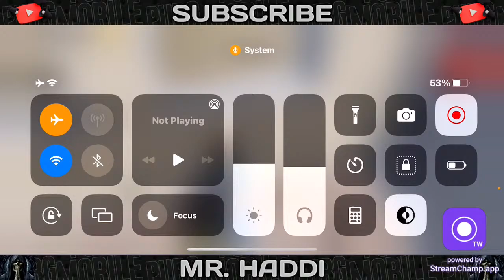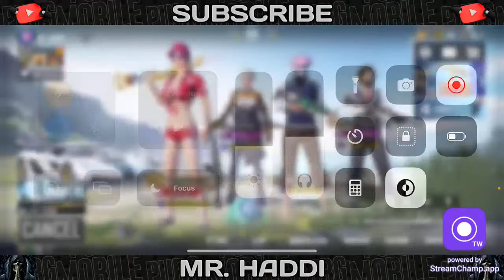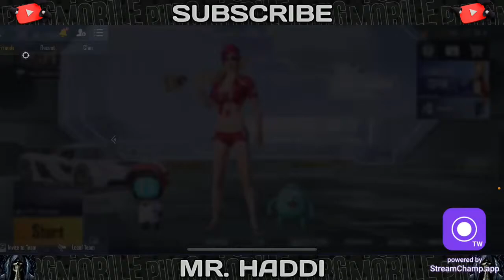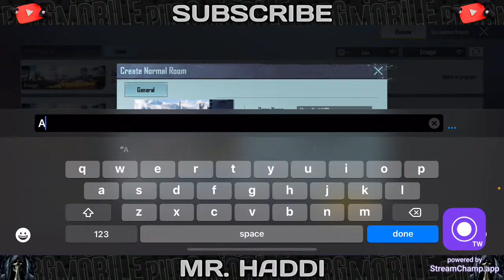Hamlai pani Maya ley hera parbati.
Leave a comment or a suggestion below.